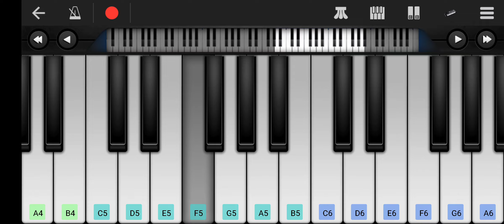Maula Ya Salli Wa Sallim Easy Piano Tutorial.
Dont forget to give Review below in comment box, [Suggestions are welcome].

Thanking You.
Mohammed K. Channiwala,
Surat.